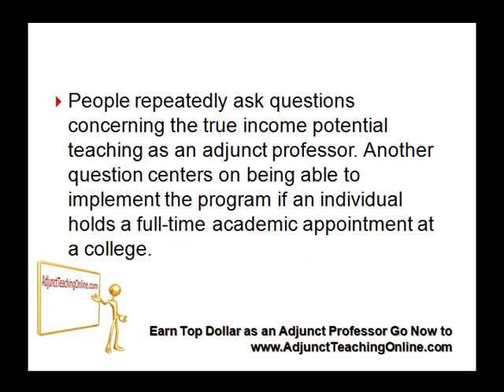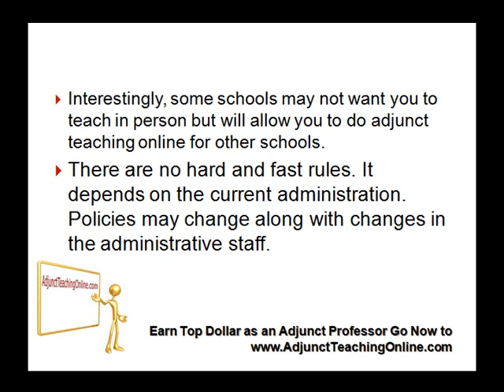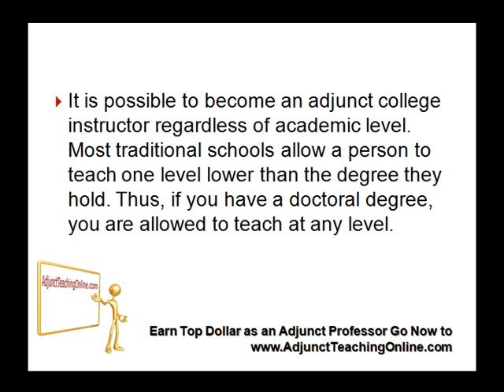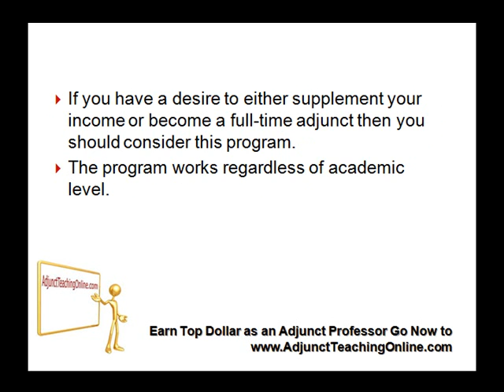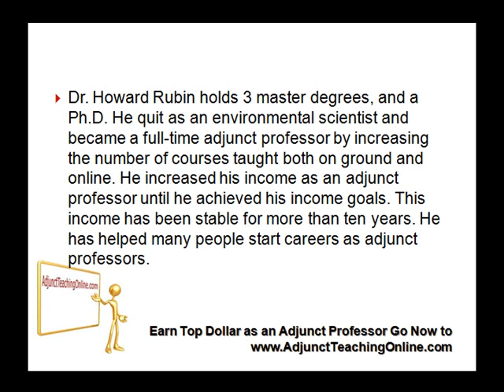Become an Adjunct Professor Regardless of Academic Level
Adjunct teaching online reveals why you can make a six figure income regardless of your academic level.